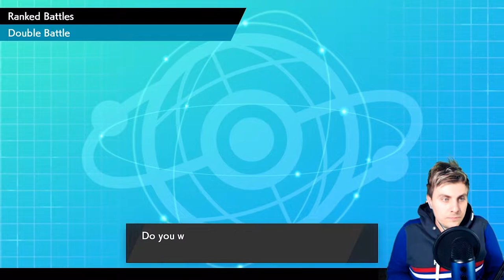ROTOM WASH TEAM SWEEPS VGC 2020 Live Ranked Online Battles Pokemon Sword and Shield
COMPETITIVE POKEMON VGC 2020 LIVE RANKED WIFI BATTLES | PLAYING VGC 2020 TOP 4 OCEANIA IC ROTOM WASH TEAM.

ROTOM WASH TEAM SWEEPS VGC 2020 Live Ranked Online Battles Pokemon Sword and Shield PLAYLIST Like this content??

Throughout this Pokemon VGC 2020 episode we will be playing a competitive  VGC 20 rental team that finished top 4 at he Oceania International Championships. This weeks showcase team will be based around Nasty Plot Rotom Wash with Icy Wind Gengar support along side Bisharp Assault Vest Conkeldurr, Weakness Policy Togekiss and Arcanine. Throughout this VGC 20 Series I will be showing you VGC 20 Teams playing pokemon sword and shield ranked battles  and how to build VGC 2020 teams through online competitive battling as well as sharing these competitive Pokemon teams with you as Pokemon VGC 2020 rental teams.  I hope you enjoy this VGC 2020 team and showcasing of some  Rotom Wash sweeps. Watch this Competitive Pokemon series to see showcased VGC 2020 Battles on the Online Ranked Ladder. Pokemon Master Ranked Battles.  All Games in this episode are highlights from my Tuesday night Twitch Wifi Battle Stream!

Game play for this episode was recorded through the Nintendo Switch.

GAME INFO
Name: Pokemon Sword and Shield
Developer: Game Freak
Publisher: The Pokemon Company, Nintendo
Platforms: Nintendo Switch
Release Date: November 15, 2019